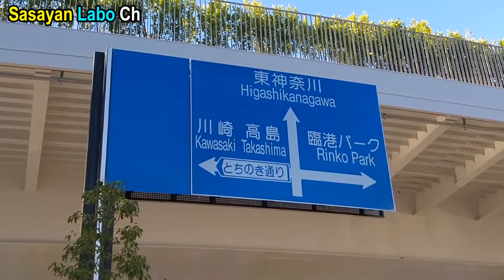【イベント業務】パシフィコ横浜 ノース 駐車場・搬入口 Pacifico Yokohama NORTH Parking Lot and Carry-in Entrance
イベント業務用に便利なビデオです。某豪華ホテルの隣にノース駐車場があります。
This video is convenient for event management.
0:13 道順 the Route
1:40 ノース駐車場入口 North Parking Lot Entrance
3:40 ノース搬入口 North Carry-in Entrance
4:57 展示ホール搬入口 Exhibition Hall Carry-in Entrance
5:21 その他の通路 the Other Passage
6:10 大型車駐車場 Large-sized Car Parking Lot